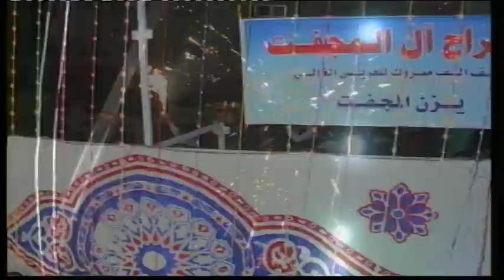افراح ال المجفت العريس يزن والفنان احمد الدرايسه الزرقاء حي ابن سيناء 4